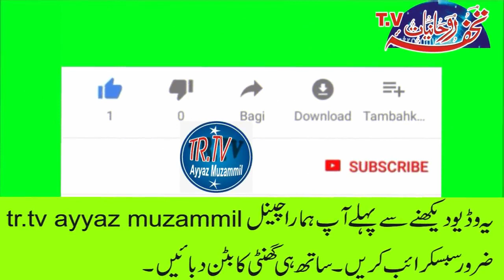imran khan ka siyasi mustqbilعمران خان کا سیاسی مستقبل کیا ہو گا؟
جب ستارے اپنی نشست تبدیل کرتے ہیں تو اس کے اچھے یا برے اثرات اہل زمین پر اثر انداز ہوتے ہیں پاکستان کے وزیر اعظم عمران خان کے  بدلتے ستارے کیا کہہ رہے ہیں اور ان کی سیاسی زندگی میں کیا کیا تبدیلیاں آ سکتی ہیں اس وڈیو میں جانیں
जब सितारे अपनी सीट बदलते हैं, तो इसके अच्छे या बुरे प्रभाव पृथ्वी के लोगों को प्रभावित करते हैं। जानें कि पाकिस्तान के प्रधानमंत्री इमरान खान के बदलते सितारे क्या कह रहे हैं और इस वीडियो में उनके राजनीतिक जीवन में क्या बदलाव हो सकते हैं।
my name is M.AYYAZ MUZAMMIIL
Founder of edara e rohaniyat PAKISTAN,we published Spiritual monthly megzien touhfa e rohaniyat,jafreya jantre ,muzammil rohani jantre and other islamic books i am a Muslim Spiritual Scholar & Healer ,who has been helping people resolve a variety of issues over 35 years with quran surrah muzammil .

JOIN OUR ROHANI GROUP
Tohfa_E_Rohaniyat
please join our rohani whatsapp group send your request at this number